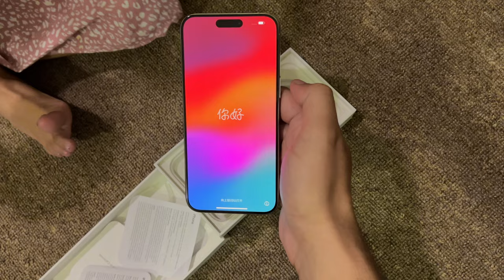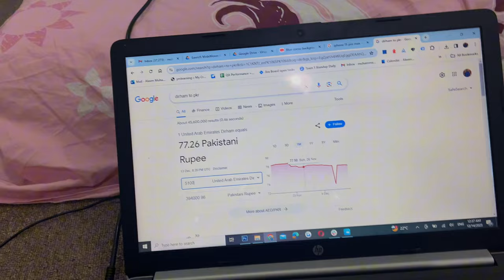TO YE HAY DUBAI 🔥 iPhone 15Pro max buy krliya- Aleem vlogs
Explore the dazzling cityscape of Dubai through my vlogs, capturing the essence of its vibrant culture and modern wonders. Join me on my first-time adventure with the impressive iPhone 15 Pro Max, showcasing its cutting-edge features and how it enhances my experience in this awe-inspiring city.